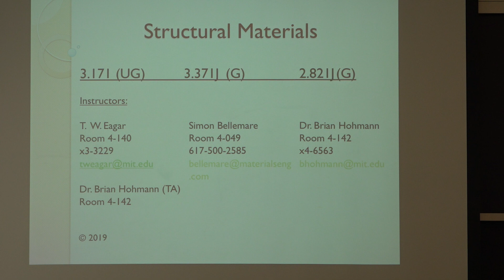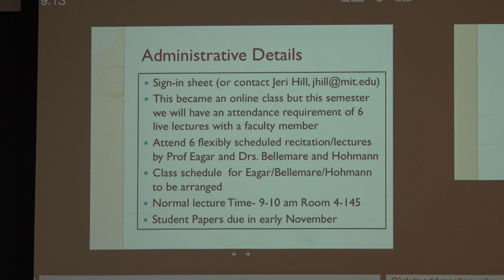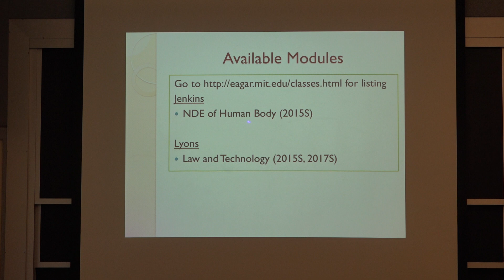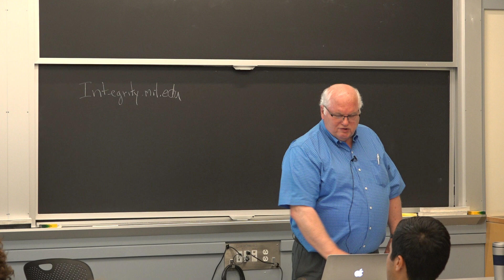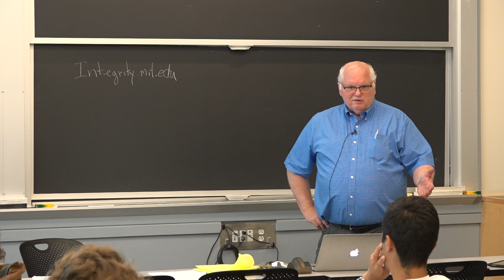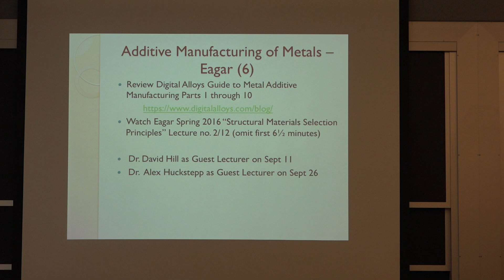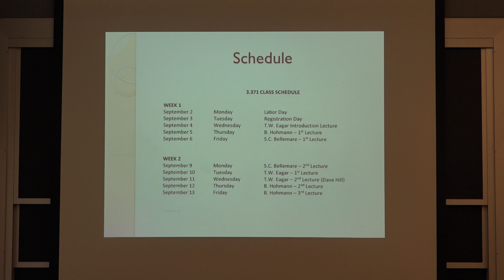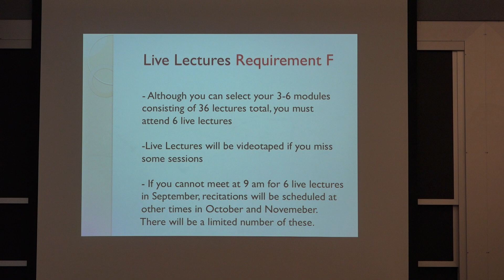2019 09 04